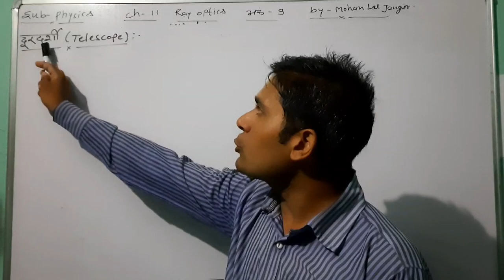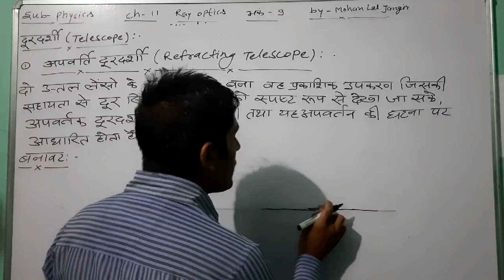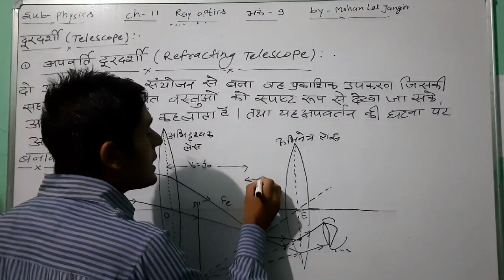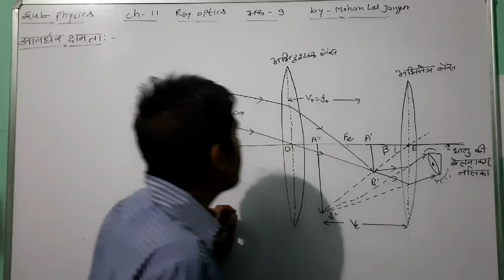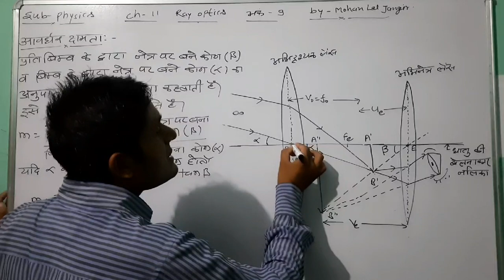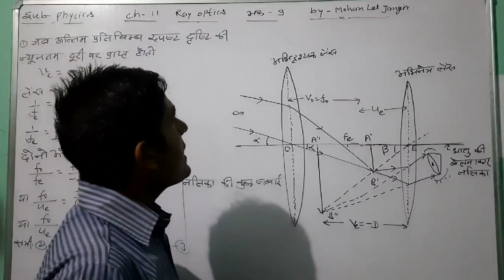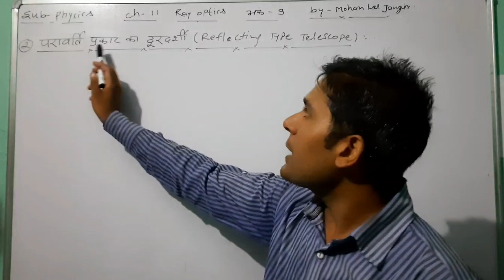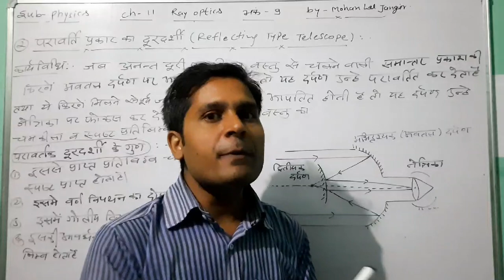दूरदर्शी व इसके प्रकार कक्षा 12 पार्ट 20 by mohan lal jangir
अपवर्तक दूरदर्शी व परावर्तक दूरदर्शी  class 12th